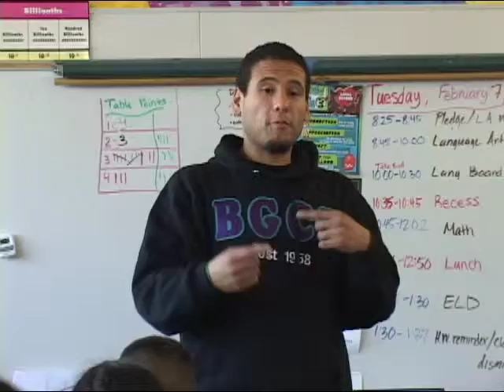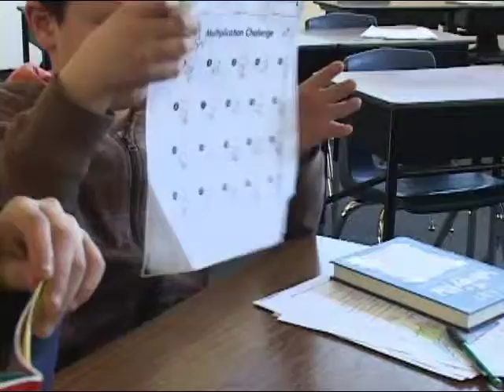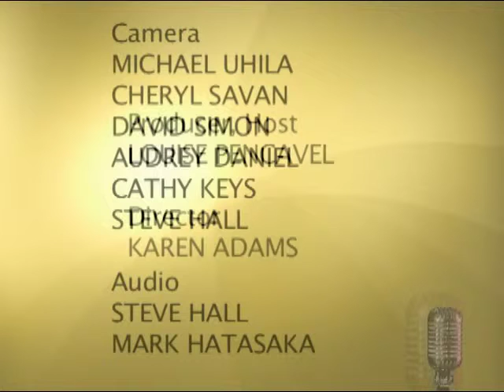Local Heroes - Abe Abullarade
Abe Abullarade heads up the Center for a New Generation, a program administered by the Peninsula Boys and Girls Club, which tutors and mentors under-served middle schoolers.